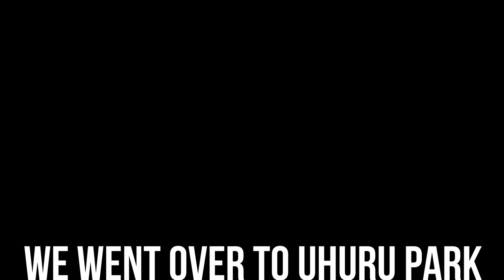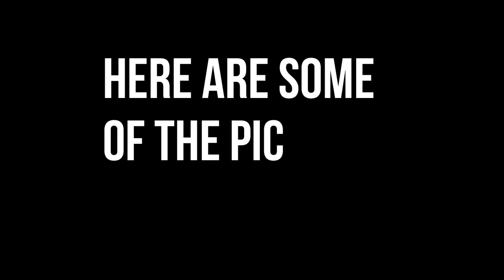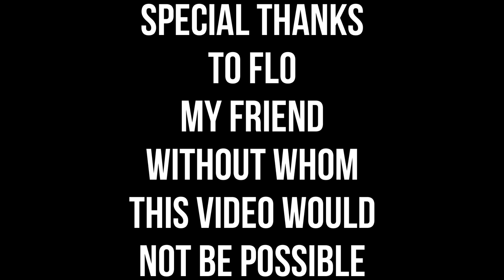Picnicking at Uhuru & Central Parks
I visited these public spaces in the capital, Nairobi, with a friend and you are invited to come along.